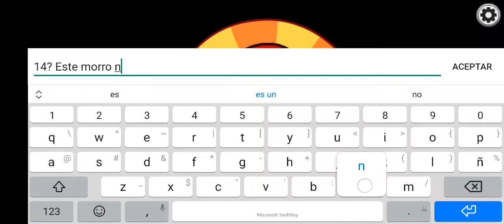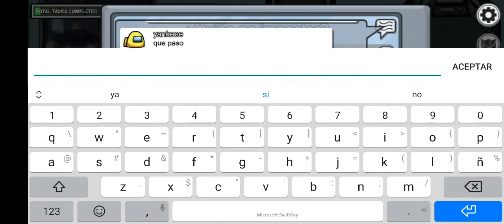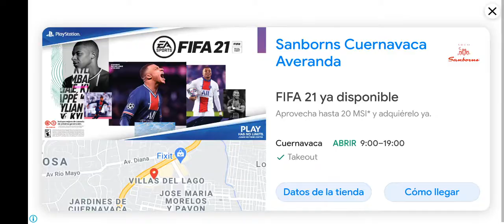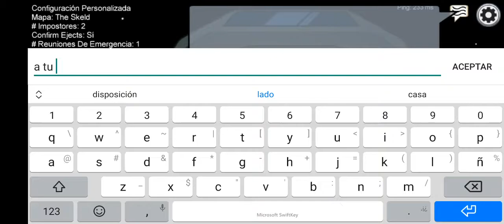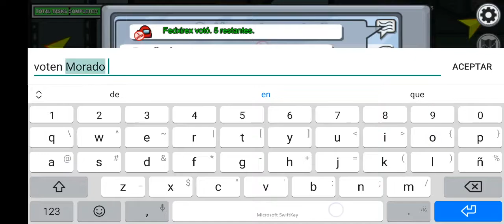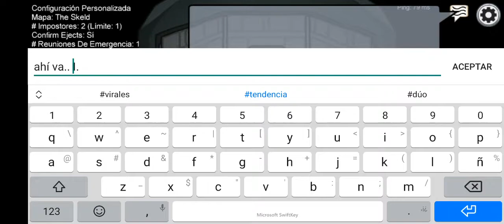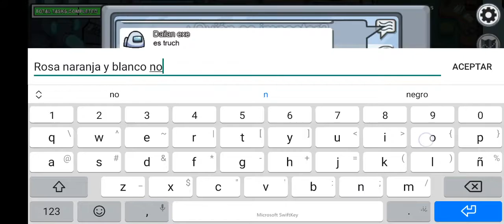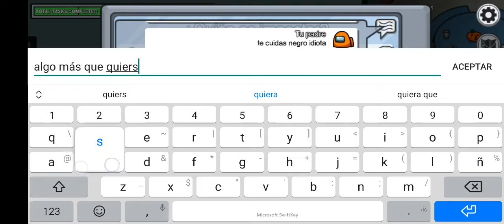Comienzan las traiciones entre todos | Among Us